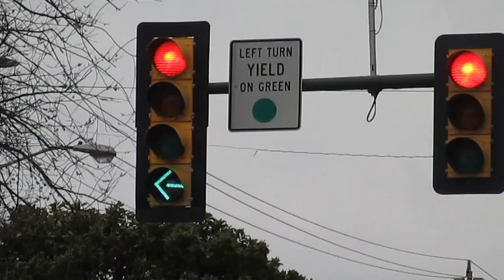Bimodal Left Arrow in a 4-Section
Type: Reg -- # of Sections: 3 -- Top Section: 12" Red Ball -- Middle Section(s): 12" Yellow Ball, Green Ball -- Bottom Section: 12" Bimodal G/Y Left Arrow

ThePuffer.weebly.com